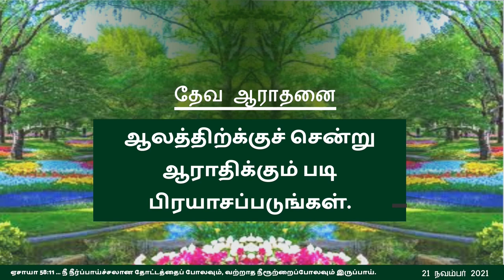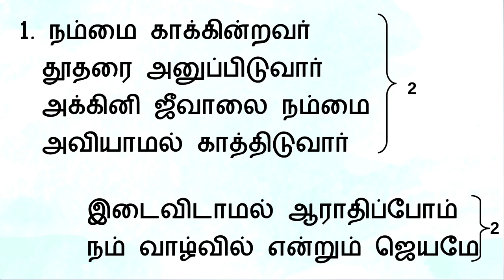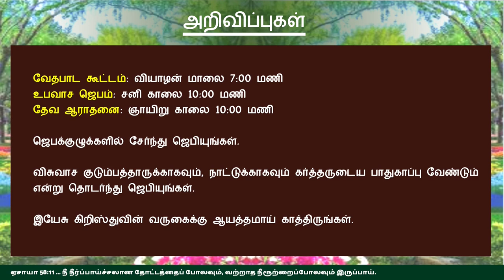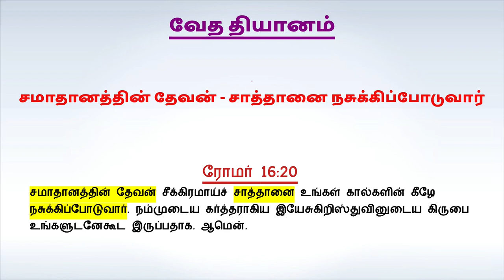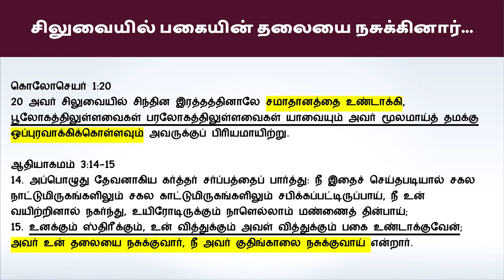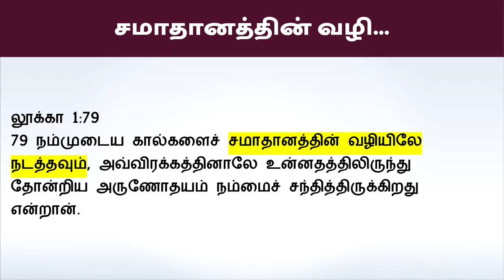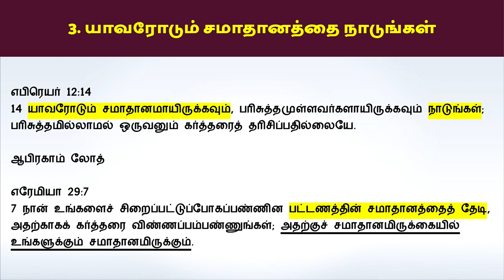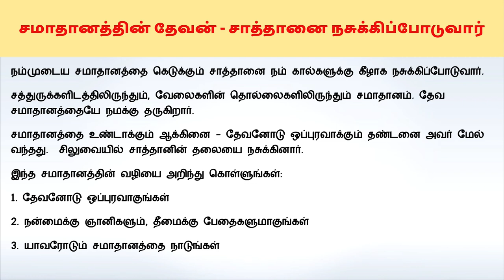"சமாதானத்தின் தேவன் - சாத்தானை நசுக்கிப்போடுவார்" - ஞாயிறு ஆராதனை 21 நவம்பர் 2021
பாடல்கள்:
1. நாம் ஆராதிக்கும் தேவன் நல்லவர்
2. ஏற்ற காலத்தில் உயர்த்தும் உந்தன்

ரோமர் 16:20
சமாதானத்தின் தேவன் சீக்கிரமாய்ச் சாத்தானை உங்கள் கால்களின் கீழே நசுக்கிப்போடுவார். நம்முடைய கர்த்தராகிய இயேசுகிறிஸ்துவினுடைய கிருபை உங்களுடனேகூட இருப்பதாக. ஆமென்.

நம்முடைய சமாதானத்தை கெடுக்கும் சாத்தானை நம் கால்களுக்கு கீழாக நசுக்கிப்போடுவார்.
சத்துருக்களிடத்திலிருந்தும், வேலைகளின் தொல்லைகளிலிருந்தும் சமாதானம். தேவ சமாதானத்தையே நமக்கு தருகிறார்.
சமாதானத்தை உண்டாக்கும் ஆக்கினை - தேவனோடு ஒப்புரவாக்கும் தண்டனை அவர் மேல் வந்தது.  சிலுவையில் சாத்தானின் தலையை நசுக்கினார்.
இந்த சமாதானத்தின் வழியை அறிந்து கொள்ளுங்கள்:
1. தேவனோடு ஒப்புரவாகுங்கள்
2. நன்மைக்கு ஞானிகளும், தீமைக்கு பேதைகளுமாகுங்கள்
3. யாவரோடும் சமாதானத்தை நாடுங்கள்